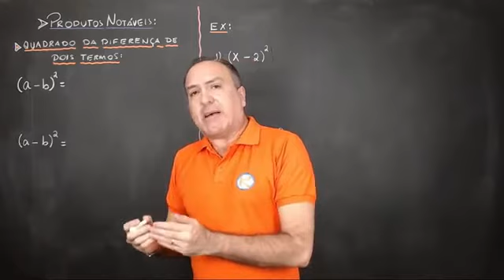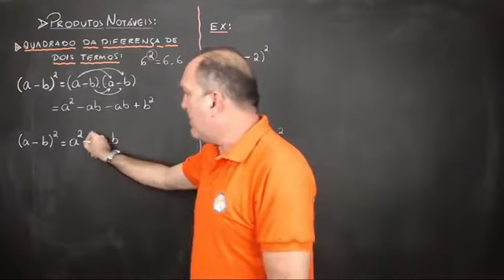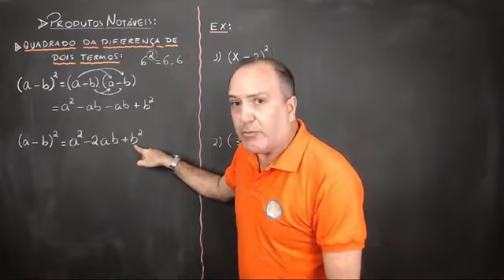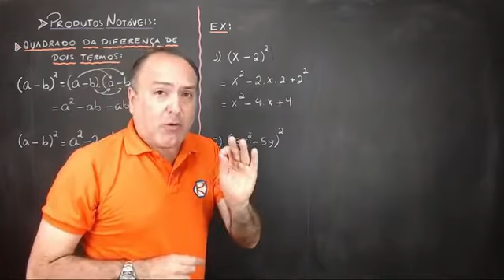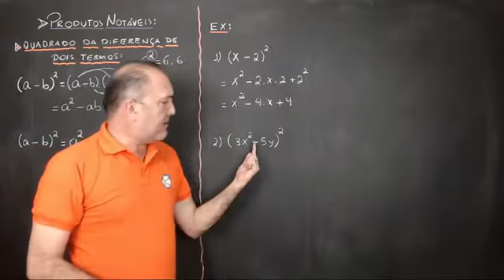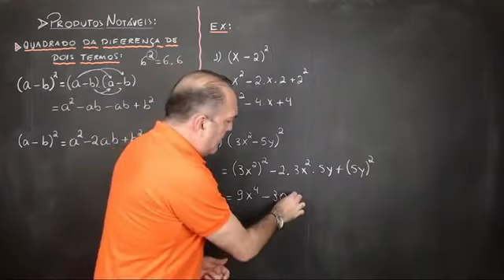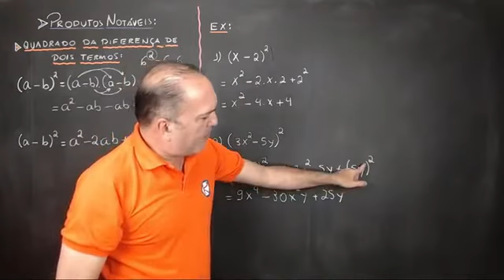PRODUTOS NOTÁVEIS - AULA 02